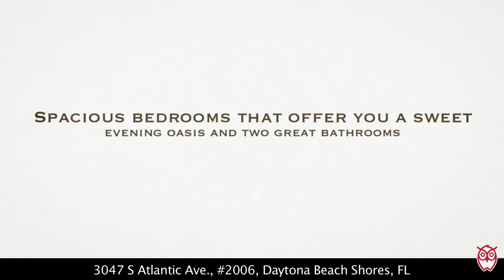3047 S Atlantic Ave. #2006, Daytona Beach Shores, FL - RonSellsTheBeach.com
3047 S Atlantic Ave. #2006, Daytona Beach Shores, FL - RonSellsTheBeach.com - Amazing ocean and river views in this 2 bedroom, 2 bathroom Oceans 2 Penthouse condo.  $219,000 Home